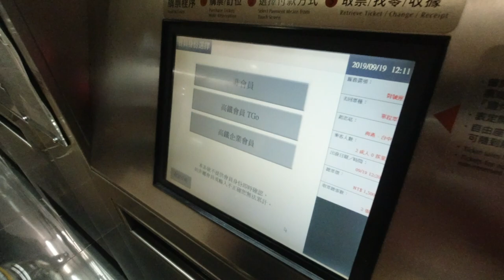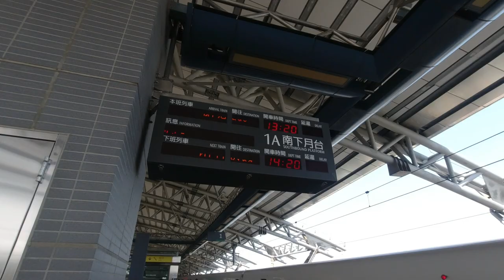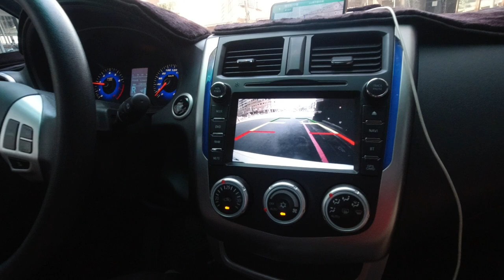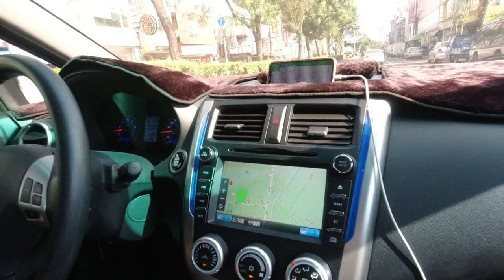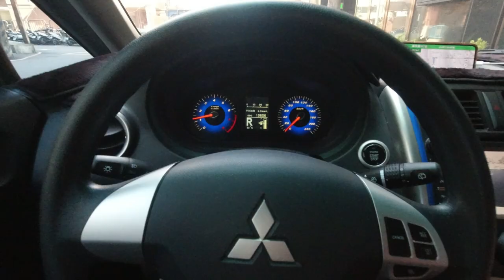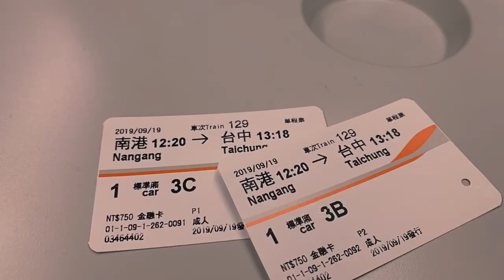【小施又來了】到故鄉估車啦~小施VLOG EP7